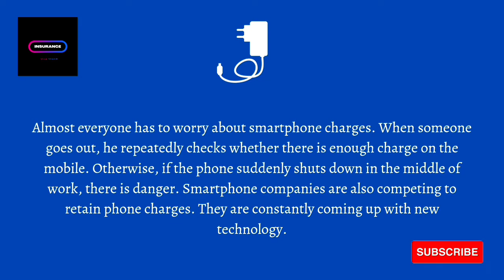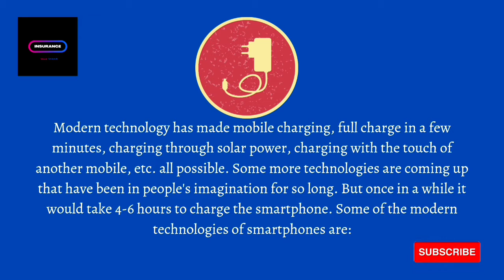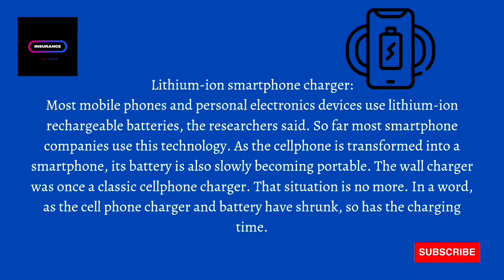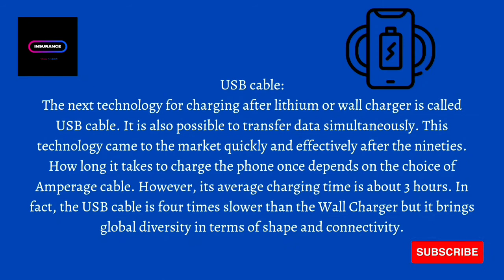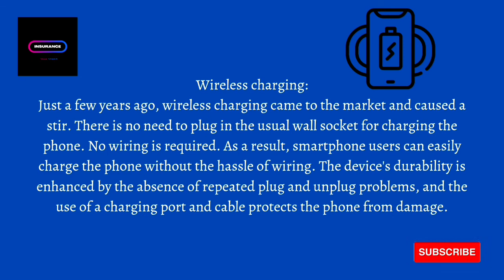smart charger||noco boost||noco genius||motorcycle battery charger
About :- Insurance Tech Shakir is a YouTube Channel, where you will find technological videos like New Games,Application Review and Tech products Unboxing Reviews. All About Tech  in Bang-la,English. New Video is Posted Everyday.